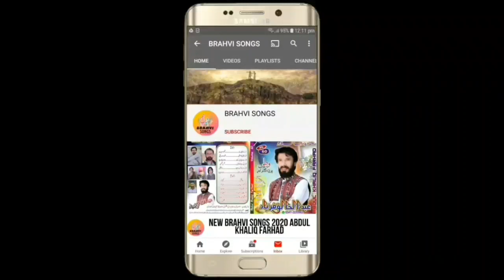BRAHVI_SONGS NEW_BRAHVI_SONGS_2021_ SATAR_ADIL_NEW_BRAHVI_SONGS_VOL_200_PART_9